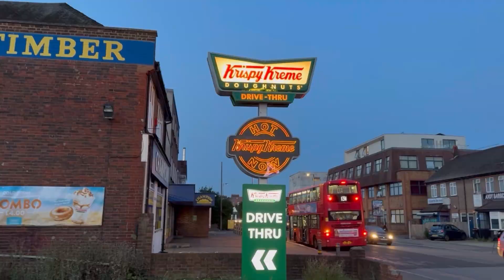How crispy creamy doughnuts are made || naila food nature and village video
Krispy creamy doughnuts make life is adventure # make it easy with taste sweet ' food and love # best time of taste # naila food nature and village video # youtube # youtube video # viral video